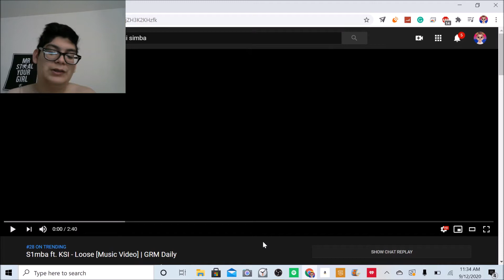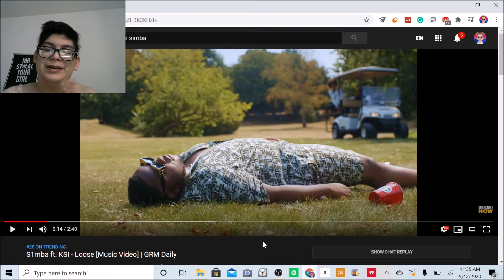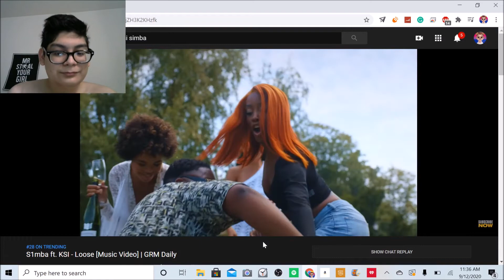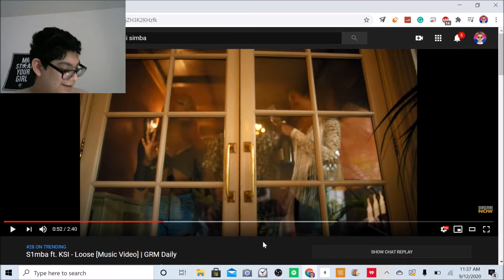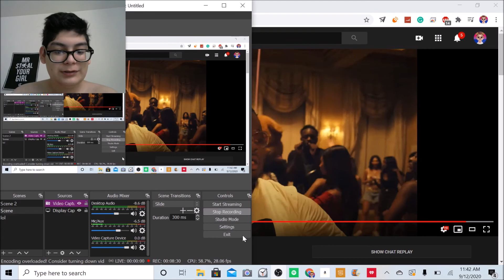LILOXICLEAN REACTS:S1mba ft. KSI - Loose [Music Video]